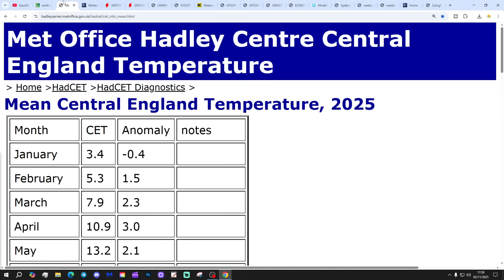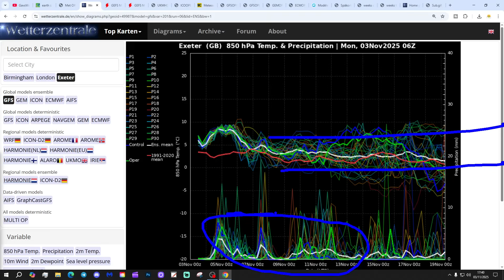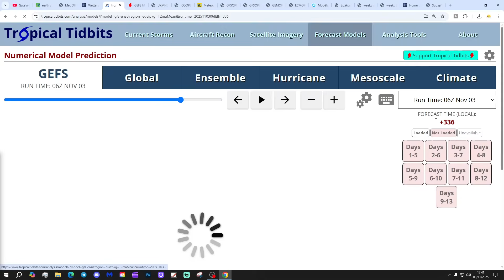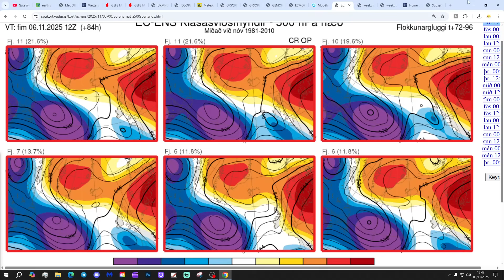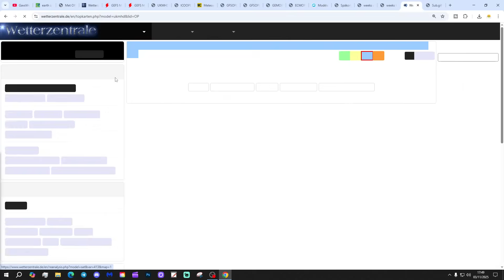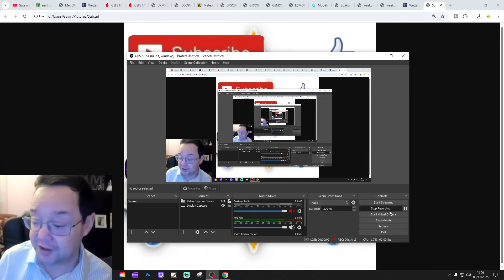Ten Day Forecast: Hints Of Colder Weather For Mid-November?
Hello everyone and thanks for tuning in to today's ten day forecast video update. We're going to look at the weather for the next ten to fourteen days. Day ten will take us to 13th November - and we'll be able to extend out beyond that with the extended GFS and ECM ensembles (they run to around a couple of weeks)  We'll have a look at CFS V2 for the next four weeks getting us towards the end of November...

💡  Video Credits: 💡

💡  GWV Links: 💡